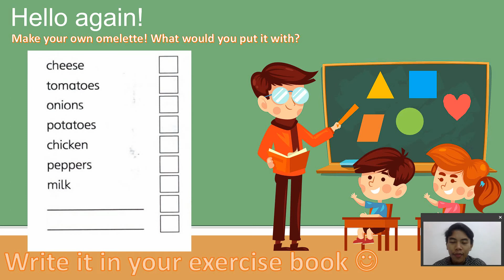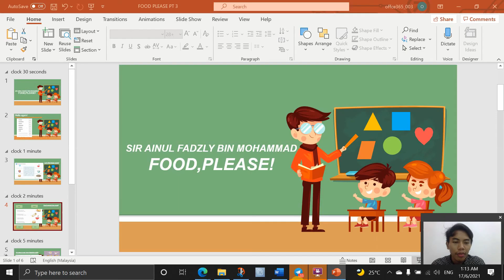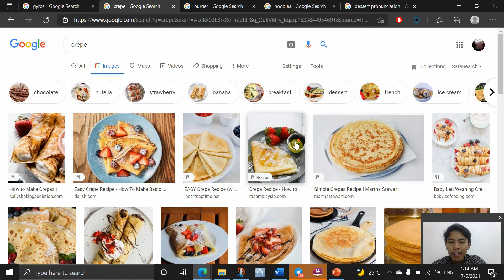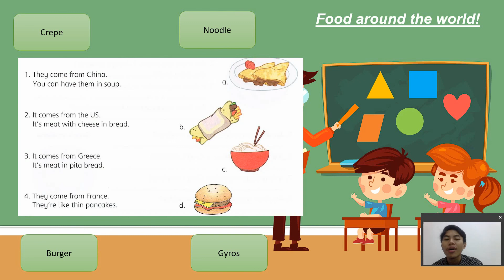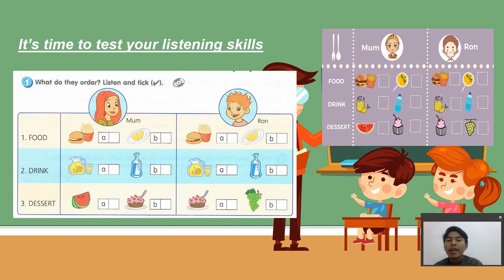FOOD PLEASE STUDENTS WORKBOOK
PDPR for year 3 students